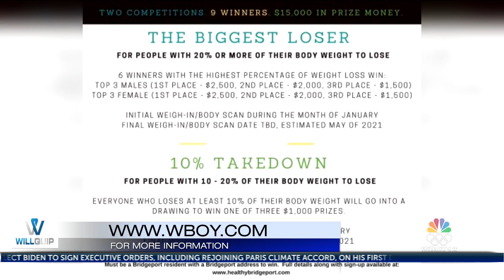Bridgeport launches competitions focused on community health